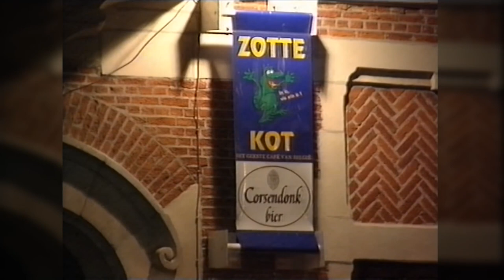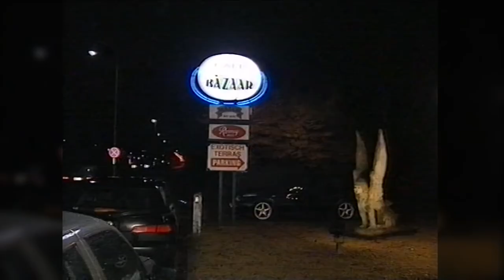Telefacts - De Strijd om de deur - Zillion, La Rocca, …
VTM Telefacts: De Strijd om de deur.
Reportage over portiers van Zillion Antwerpen, La Rocca Lier, …